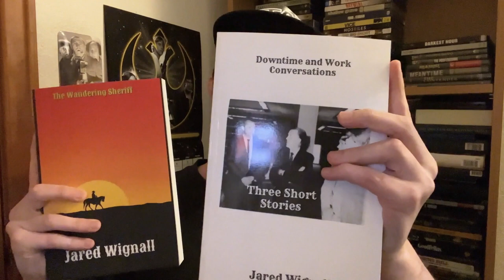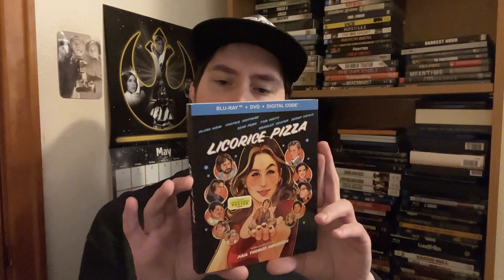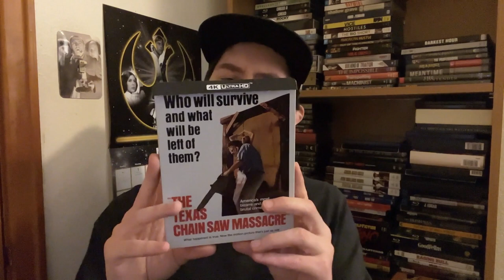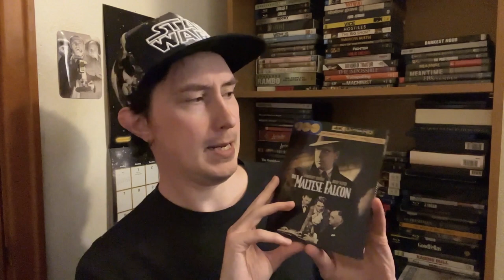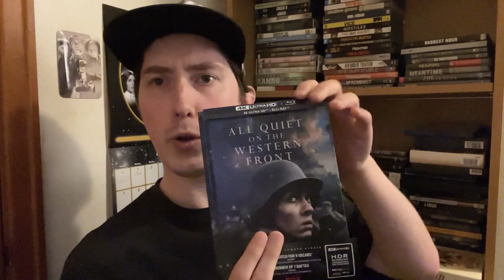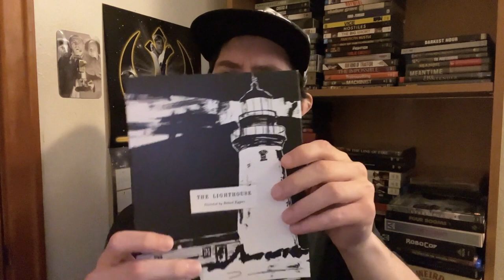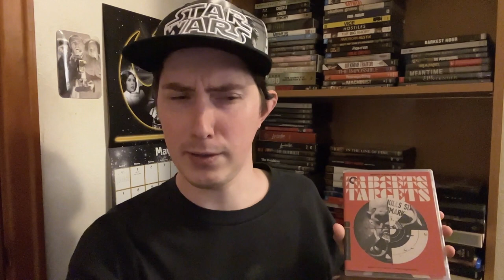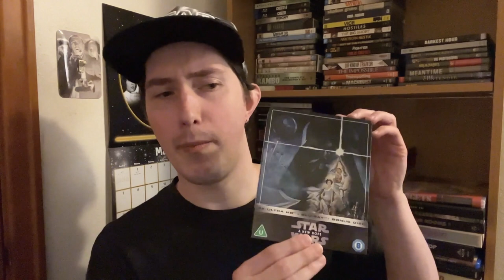Film Talk: Episode 386- New Blu-Rays Update (May 2023)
Today, I take a look at new Blu-Rays and 4K Blu-Rays that I got since the last update, particularly showing what I got for my birthday.